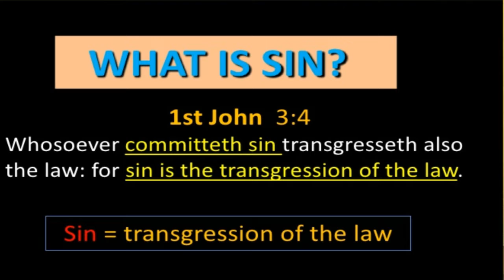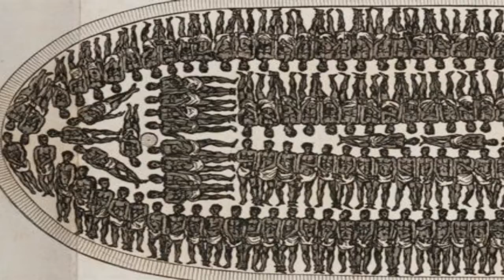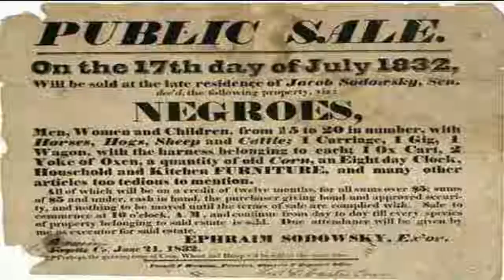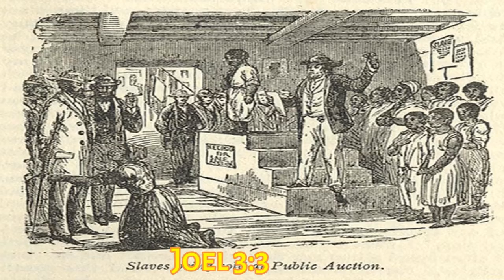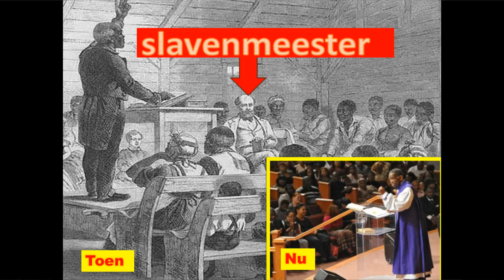Israëlieten vanuit Israel naar Africa. Twalfoe Lo (6)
Als wij van Israel zijn, hoe zijn we dan in Afrika teregt gekomen?